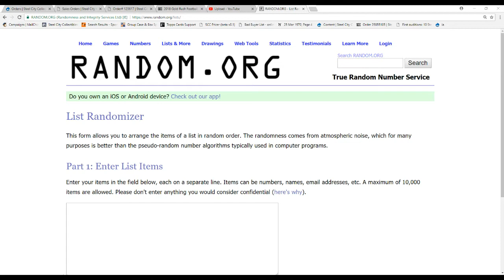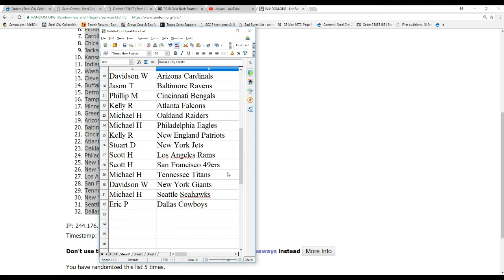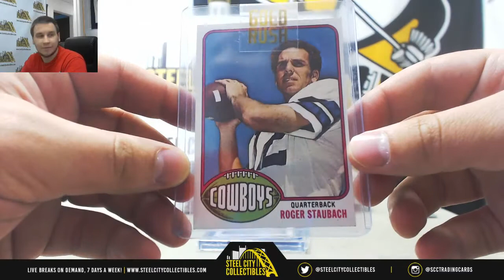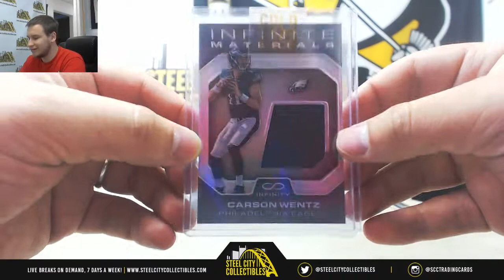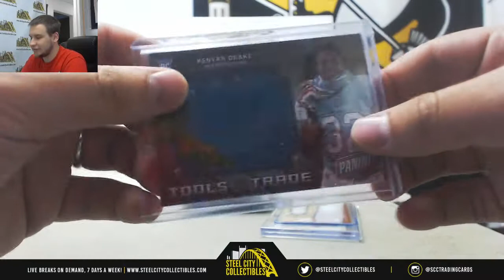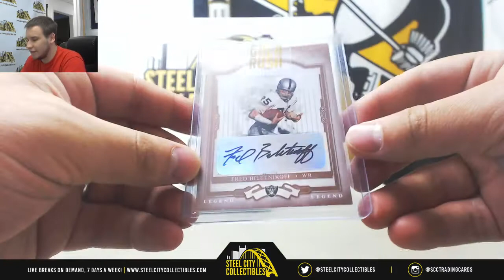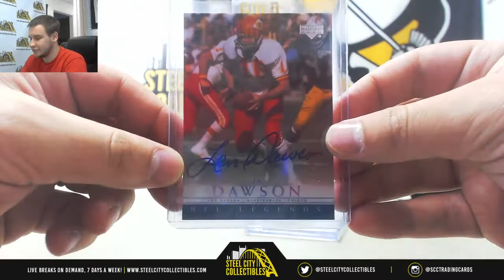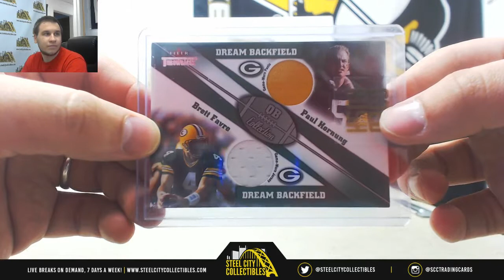2018 Gold Rush Football Value 12-Pack Case Random Dual Team Group Break #16